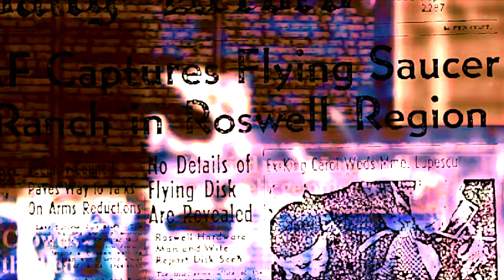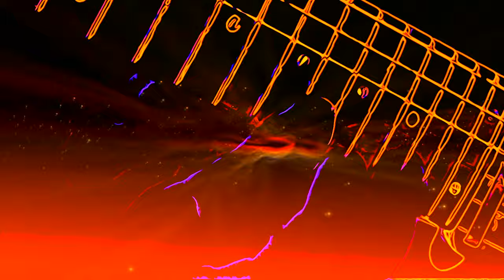Shepard's Ryde - - Pandora's Box (Official Music Video)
Official music video for "Pandora's Box" off of Shepard's Ryde' upcoming album "Relativity".

Video by Eric Larsen

Guitar: Eric Larsen
Drums: Todd Jedinak
Bass: Marco Toba